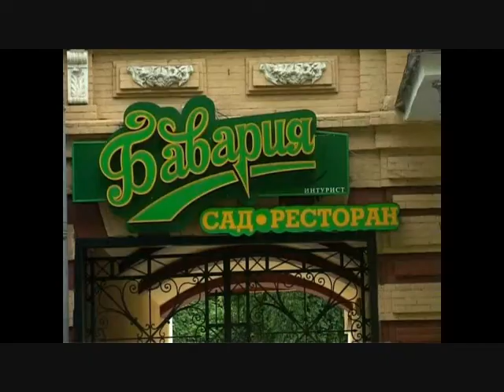Documentary for 1st venue of David Serero (Дэвид Сэрэро) in Ossetia in June 2010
Дэвид Сэрэро / Documentary for venue of David Serero in Ossetia in June 2010.
Concert with Zarina Maliti Заринa Малити and Felix Tsarikati.
Ossetia TV.